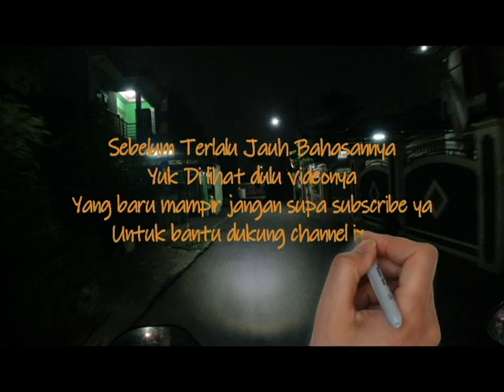Cerita Resto Gofood korban Order Fiktif